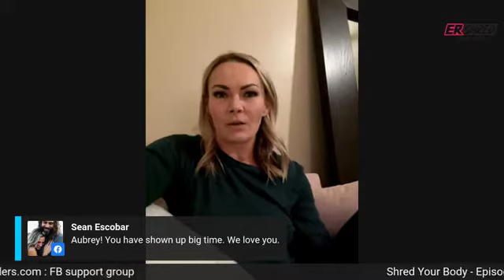After your initial ershred , what do you do? 4 ER Shredders share their experiences.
After your initial ershred , what do you do?

How do you continue life this way? Is it easy? Is it hard? Does it work for anyone?

Tonight, I have four very special guests and we’re going to chat 💬 all about… More it.

These four are officially shredders for life now. They’ve all completed multiple shreds and have had ridiculous results.

More importantly, they’ve learned {for the most part}, how to keep things rolling into lifestyle which is what we’re all about around here.

Adam Sisk is a former professional Athelte and dad of 4 amazing kiddos.  Two of them are infant twins.  Talk about busy, busy.

Aubrey Bergeson is a former NICU nurse, mom of three, and she’s one fierce exercise… More